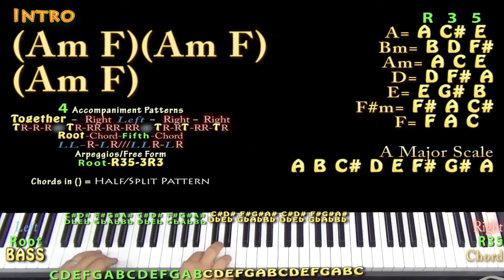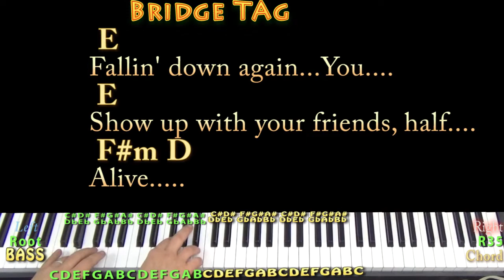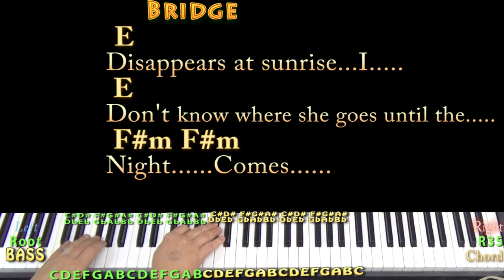Zombie Zoo (Tom Petty) Piano Cover Lesson in A with Chords/Lyrics